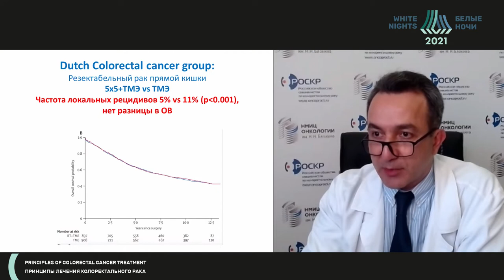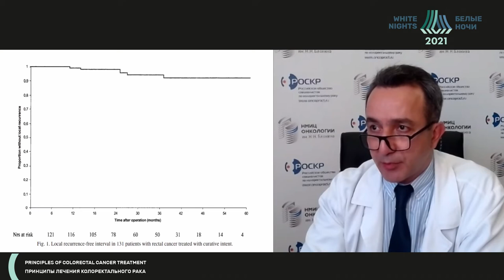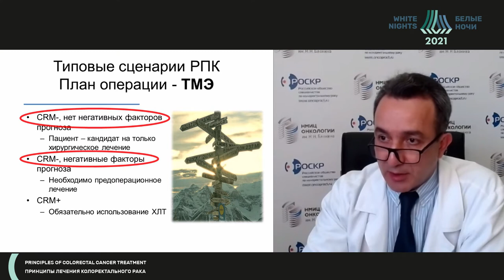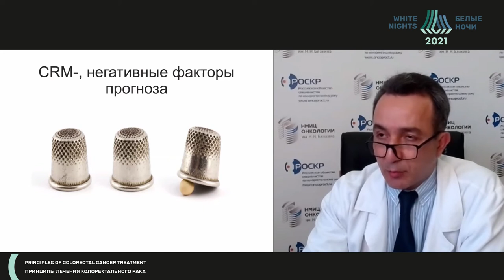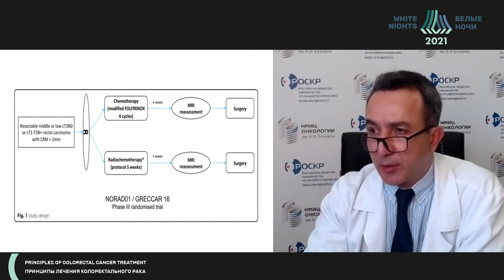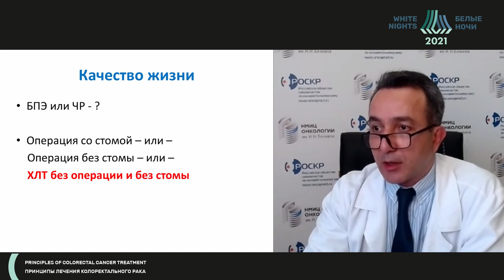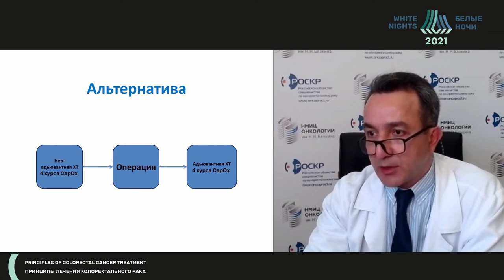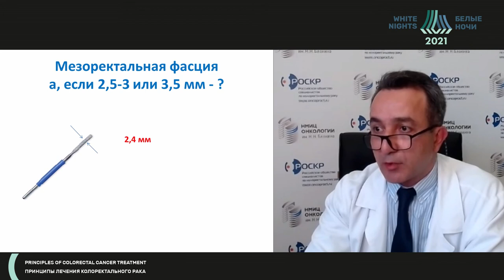Рак нижне-среднеампулярного отдела прямой кишки – когда достаточно одной хирургии?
Мамедли Заман Заурович - Заведующий хирургическим отделением, врач-онколог ФГБУ «НМИЦ онкологии им. Н.Н. Блохина» Минздрава России, к.м.н, Москва